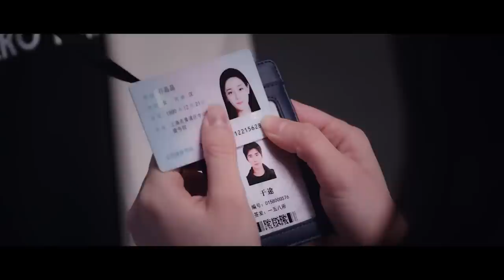求婚啦！于途巧言求婚：什么时候一起拍证件照！晶晶幸福到冒泡！💖【你是我的荣耀 You Are My Glory】